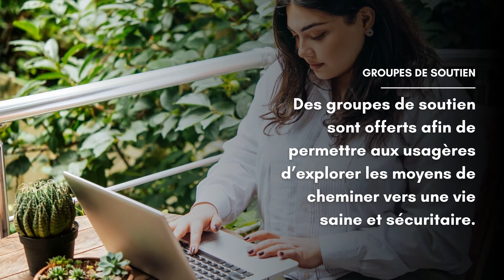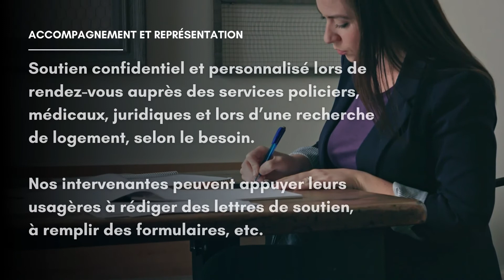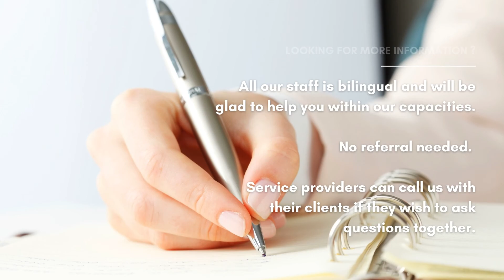Centre Victoria pour femmes